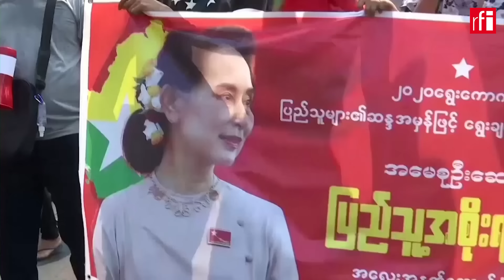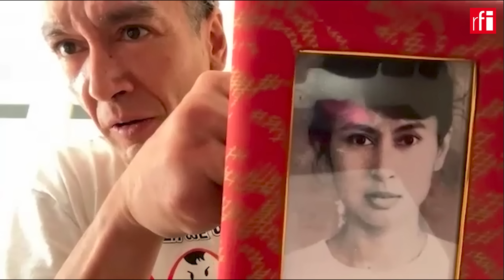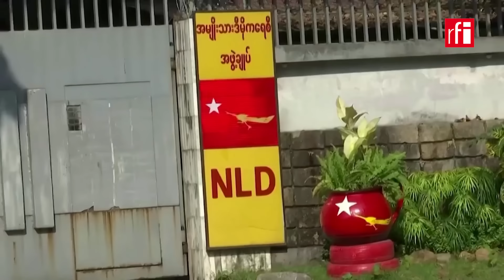Kim Aris៖ ទោះជាប់ពន្ធនាគារ​របស់​របបសឹក លោកស្រី​អ៊ុងសាន ស៊ូជីនៅតែមាន​ស្មារតី​រឹងមាំ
បើទោះបីជាជាប់ក្នុងពន្ធនាគារ​របស់​របបសឹកភូមា ប៉ុន្តែ លោកស្រីអ៊ុងសាន ស៊ូជី​នៅតែមាន​ស្មារតី​រឹងមាំ​ជាប់ជានិច្ច។ នេះ​បើតាម​Kim Aris ​កូនប្រុស​របស់​លោកស្រី​មេបក្សប្រឆាំង​ភូមា ដែល​ទើប​បាន​ទទួល​សំបុត្រ​ពីម្តាយ កាលពី​ខែ​មករាកន្លងទៅ។ គិត​មក​ដល់​ខែ កុម្ភៈ មាន​រយៈពេល​៣ឆ្នាំ​គត់ ដែលមេដឹកនាំ​យោធា​ភូមា​ធ្វើរដ្ឋប្រហារ និង​ចាប់ឃុំ​លោកស្រី អ៊ុងសាន ស៊ូជី។ ត្រូវរបបសឹកចោទ​ប្រកាន់​ជាច្រើន​បទល្មើស តាំងពីការប្រព្រឹត្តអំពើពុករលួយ លួចបន្លំសន្លឹកឆ្នោត និង​រំលោភកិច្ចការសម្ងាត់រដ្ឋ លោកស្រី​អ៊ុងសាន ស៊ូជី អាយុ ៧៨ឆ្នាំ​ត្រូវ​តុលាការសឹកភូមា កាត់ទោស​ឲ្យ​ជាប់​ពន្ធនាគារ​ជាង​២០ឆ្នាំ។